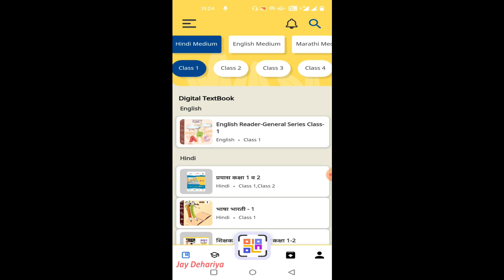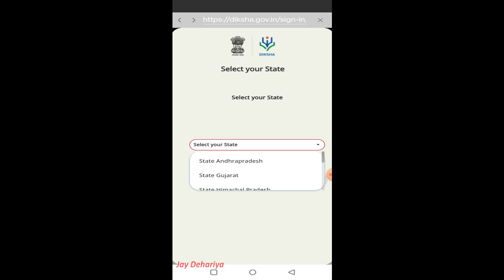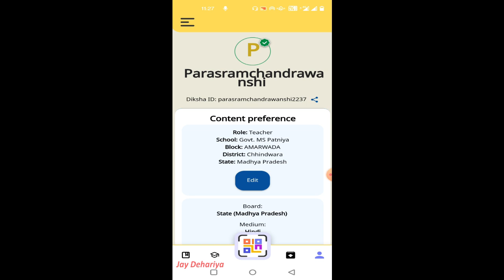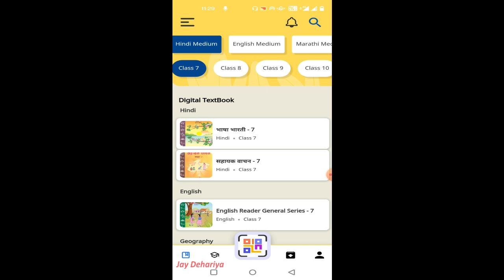दीक्षा एप्प पर शिक्षकों की प्रोफाइल अपडेट के निर्देश || Diksha me Profile kese Update karen